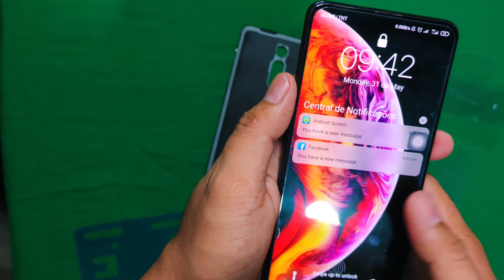Replacing Back Cover Xiaomi Mi 9T Pro